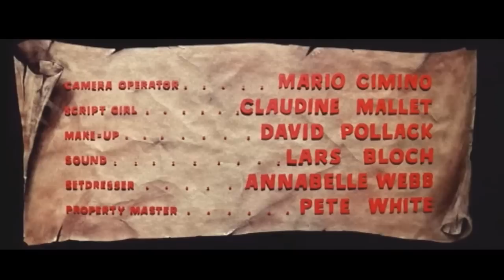She Beast - Il lago di Satana - Full Movie English with Italian Subs by Film&Clips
Director/Regia: Michael Reeves
Writers/Sceneggiatura: Charles B. Griffith, F. Amos Powell, Michael Reeves
Stars/Cast: Barbara Steele, John Karlsen, Ian Ogilvy
(1966)

Una giovane donna sta guidando sola nei presso di un lago quando un incidente improvviso la fa sbandare e finire nelle acque limacciose. Lì lo spirito di una ragazza uccisa nel XVIII secolo dagli abitanti del villaggio vicino si impossessa del suo corpo per trasformarlo in una macchina da vendetta.

A young woman is driving alongside a lake. She has an accident and the car plunges into the water. Her body is then possessed by the spirit of an 18th-century witch who was killed by local villagers, and is bent on avenging herself on them.